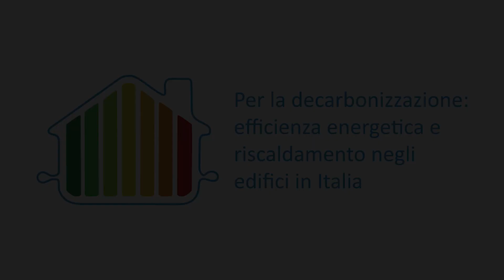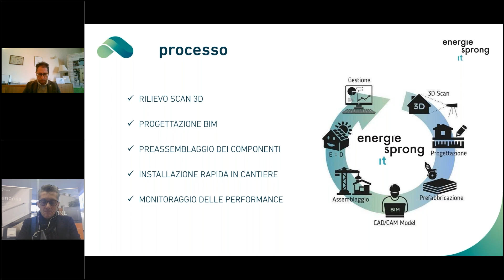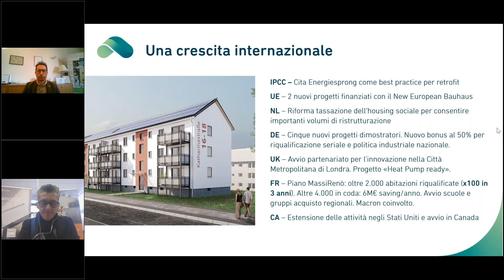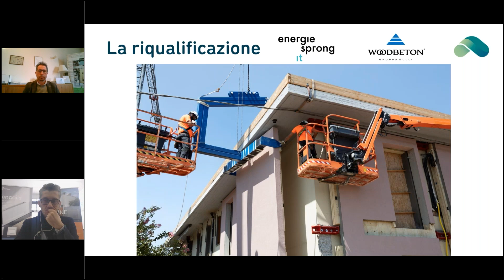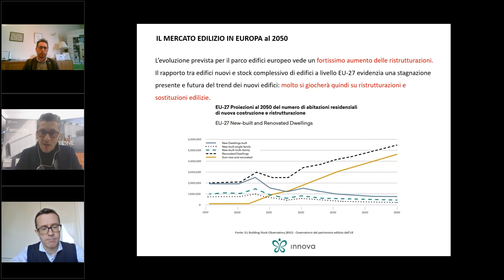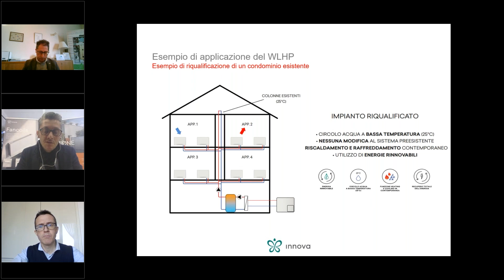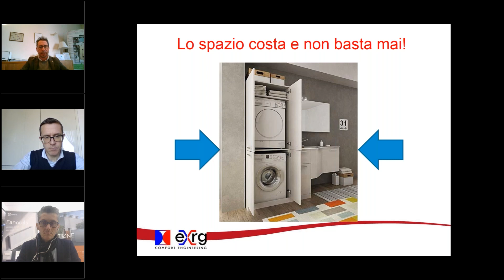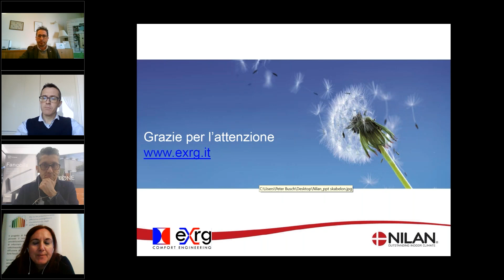Decarbonizzazione 2022/23, Webinar #4 - Energiesprong